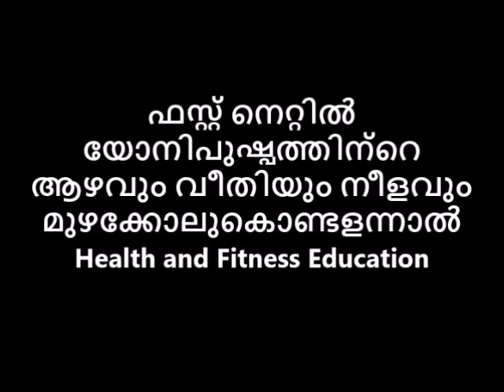യോനിപുഷ്പത്തിന്റെ ആഴവും വീതിയും നീളവും ഫസ്റ്റ് നെറ്റിൽ മുഴക്കോലുകൊണ്ടളന്നാൽ